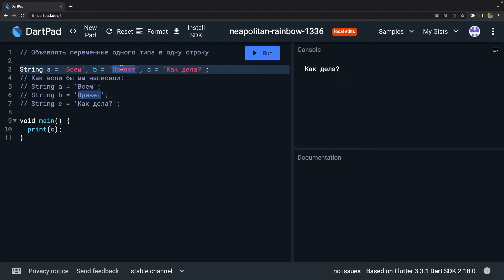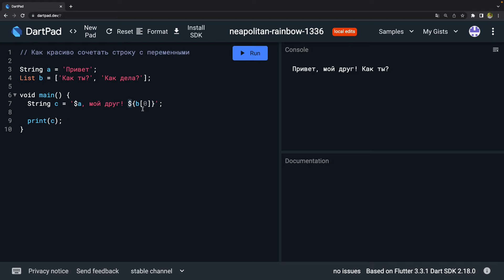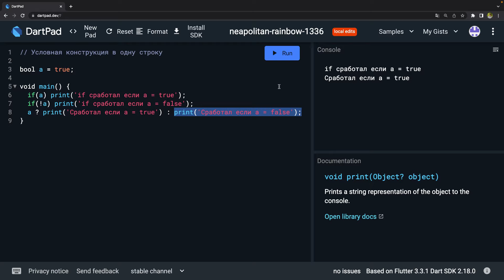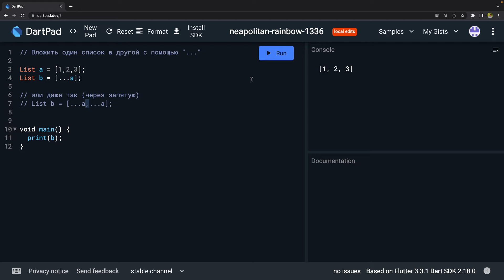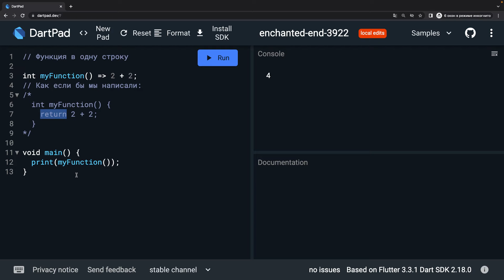Dart / Flutter - 10 способов упростить код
В этом видео я покажу 10 способов упростить код на Dart (Flutter). Жду ваши комментарии под видео и буду рад ответить на каждый вопрос.

Программа и стоимость

Dart - от А до Я простыми словами
Flutter - фундамент простыми словами: верстка и виджеты, state, context, навигация, провайдер, базы данных, локализация, Firebase, реклама в приложении (+ бонус - функционал подписок)

Как проходит обучение:
а) Попадаешь в группу обучающихся
б) Еженедельно в субботу созвон на 2 часа
в) Получаешь ДЗ, которое нужно выполнить

Стоимость обучения в разы меньше по сравнению с остальными курсами Flutter (стоимость уточнить можно в ЛС)

PS: Выпускников своего обучения приглашаю в свой Практикум, где общий интерес - создать приложение с доходом. Если тебя такое интересует, приходи учиться и давай вместе развиваться =)